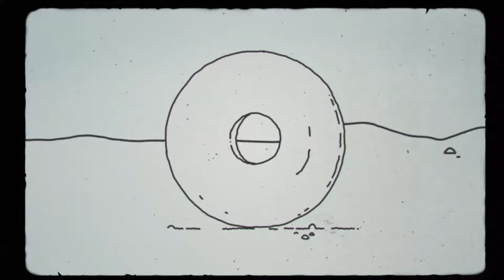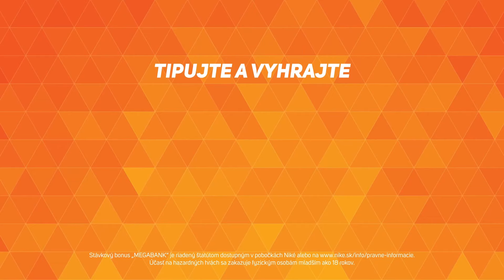Tatran Prešov vs HK Agro Topoľčany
záznam z 5. kola Nike Handball Extraligy 2021/2022